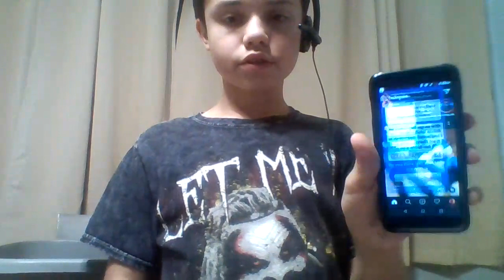ALL FIGURES FROM MY BINS "ALOT"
What's up youtube and this was a fun video to film for you guys mm I like that Jarrito but anyways I will be showing you figures neca and a lot more including Canada money and watches just watch to find out you will be amazed. I thought about making Timestamps but it wouldn't be necessary

The backstage brawl soon followed by EFW Fortune
Halloween Havoc coming October
Christmas Chaos In December.
Insta extremefigurewrestlingefw follow for upcoming videos and posts

SUB TO
Extreme Rules Wrestling
The Phenomenal Toy Collector made match official on my channel and sorry for getting name wrong.